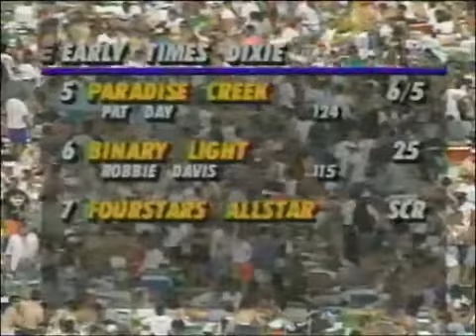1994 Early Times Dixie - Lure -vs- Paradise Creek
Lure -vs- Paradise Creek